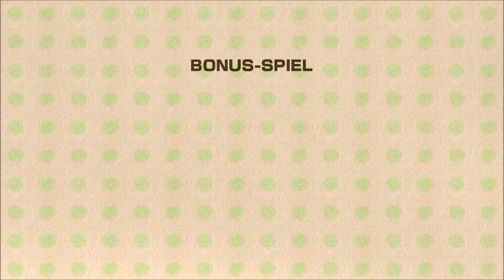Yoshi's Woolly World #40 - Im Maul noch gelitten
Mit den Progamerskills der letzten Jahre geht es auf 162-180 in Lakitus Löcherparadies. Unsymphatisch und ungeduldig sammeln die Brüder die fehlenden Preise im griechischen Restaurant mit den typischen Blautönen und Ä-statt-F-Schnabbeltieren. Die Zukunft ist jetzt auf dem Fluss mit der Reiserei. Markant im Kopf wie Matt Damon springt der übertrieben große Fisch durch die Gegend und knabbert des Yoshis Füße an. Die ermüdende Suche nach den Blumen mit unverdaulichen Affen frustriert die Brüder doch sehr. Thick und Theordor sind da nur ein schwacher Trost.